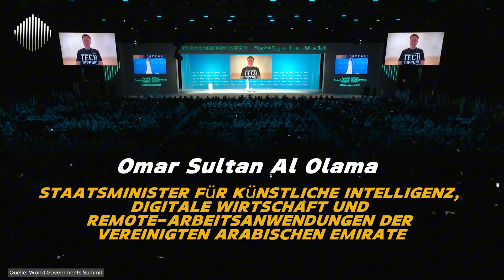Elon Musk baut den Dubai Loop!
Dubai baut eines der revolutionärsten Tunnelsysteme der Welt! Der Dubai Loop, entwickelt von Elon Musks Boring Company, soll den Stadtverkehr für immer verändern. Präsentiert wurde dieses Mega-Projekt beim World Government Summit 2025, wo sich Elon Musk und die Regierung von Dubai offiziell dazu äußerten.

🔹 Wie funktioniert der Dubai Loop?
🔹 Wie schnell sind die Fahrzeuge und wie viele Menschen können transportiert werden?
🔹 Wird das Tunnelsystem den Verkehr in Dubai komplett revolutionieren?

👉 Alle Antworten gibt’s in diesem Video!

📩 Bleib informiert über Dubais Mega-Projekte!

🔹 Melde dich für unseren Newsletter an!